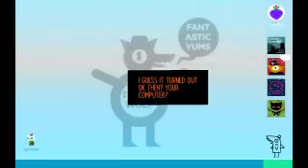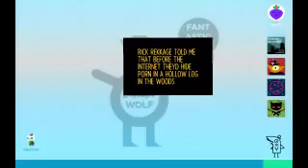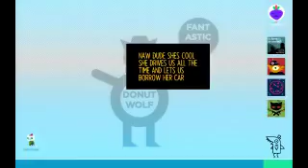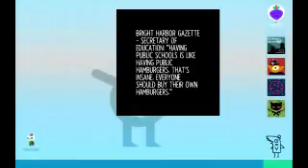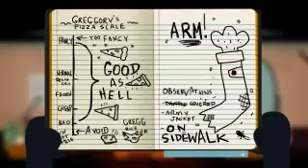Demontower | Night In The Woods #5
Time to explore the Demontower game!

Game info: Silence : College dropout Mae Borowski returns home to the crumbling former mining town of Possum Springs seeking to resume her aimless former life and reconnect with the friends she left behind. But things aren't the same. Home seems different now and her friends have grown and changed. Leaves are falling and the wind is growing colder. Strange things are happening as the light fades.